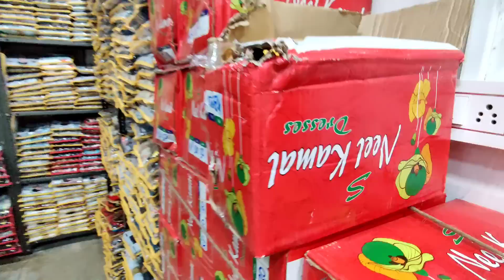सबसे सस्ते बच्चो के कपड़े / Kids wear wholesale market in mumbai (Sion) / Laxmi Traders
shop Name = Laxmi Traders

address       = Near Madina Masjid, Kelabakhar market,sion west,mumbai

2 minutes walking distance for sion railway station